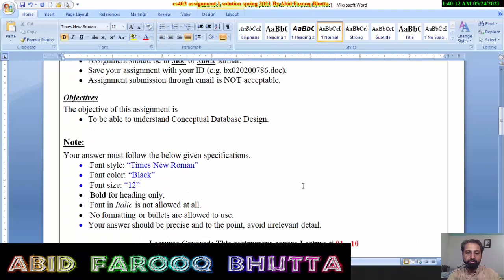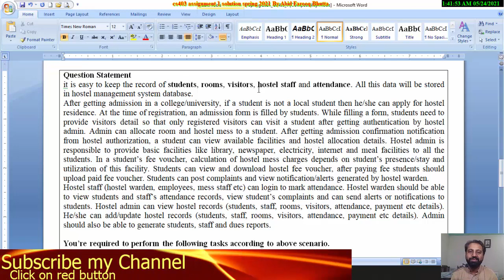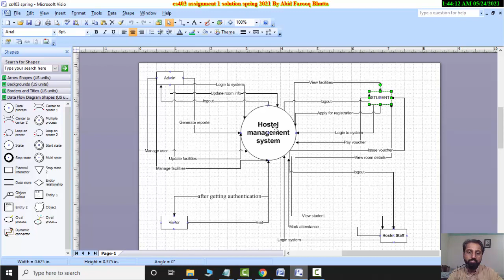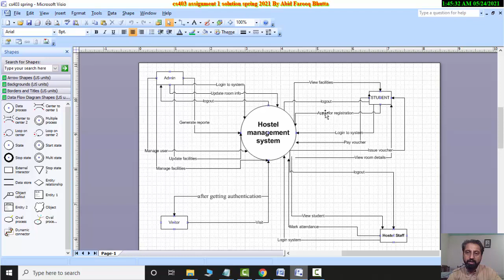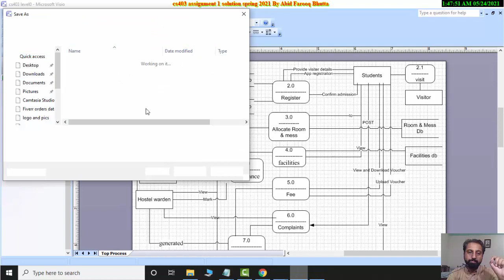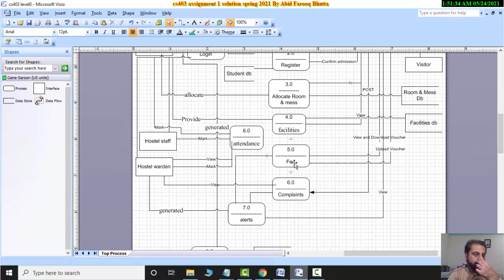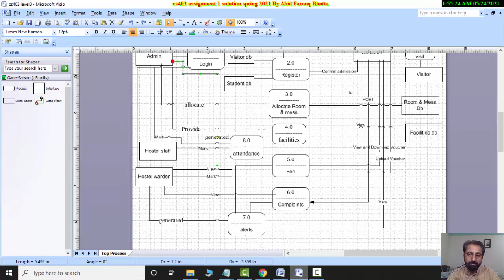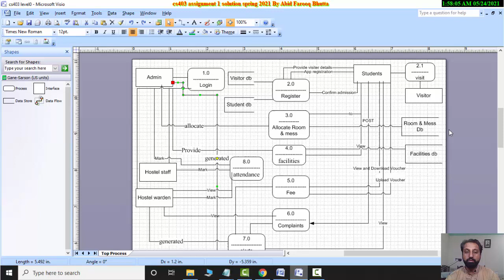CS403 Assignment No.1 Spring 2021 100% Correct Complete Solution By Abid Farooq Bhutta.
CS403 Assignment 1 solution spring 2021 By Abid Farooq Bhutta